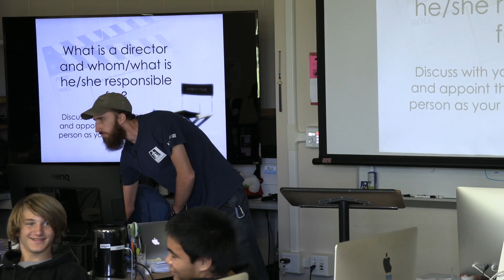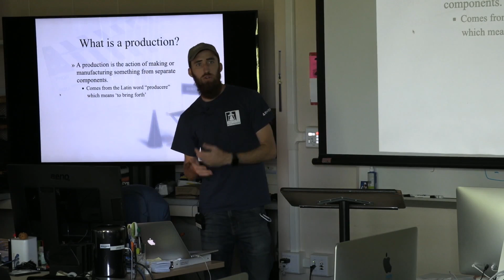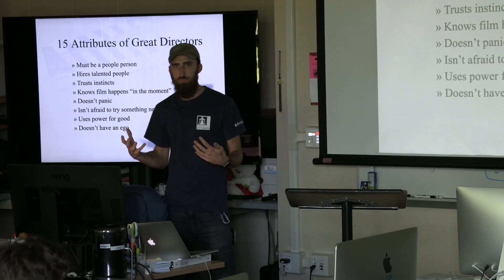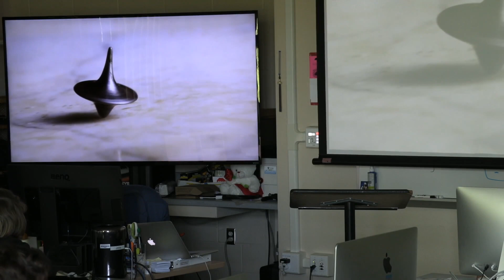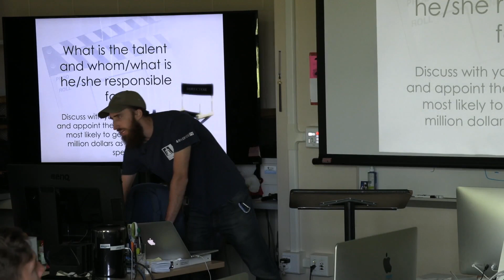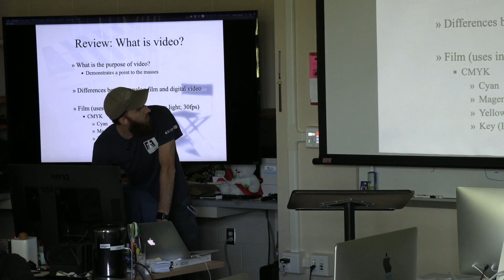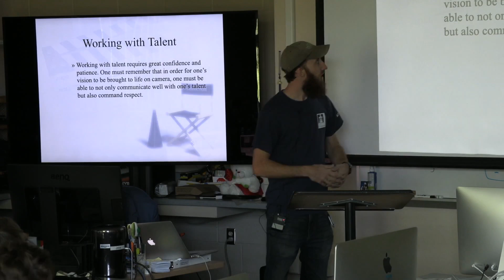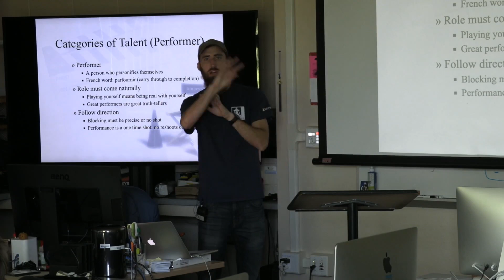Lecture Three: Directors & Talent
Mr. Jason Seipp, CTE Digital Film Instructor at Vista Murrieta High School continues his lecture series by discussing directors and what makes them great. He continues the second half of this lecture by discussing the differences in talent, and why actors and performers have different aims and goals.

Chapters
00:00 Intro
00:10 What is a Director?
08:59 What is Production?
11:49 Great Directors
19:24 15 Attributes of a Great Directors
27:27 Spotlight Christopher Nolan (Inception)
34:54 Spotlight Hans Zimmer (Dark Knight)
44:00 What is Talent?
52:10 Review: What is Video?
54:28 Review: Color Models
55:40 Categories of Talent (Each Major Video Type)
1:02:16 Working With Talent
1:06:24 Categories of Talent (Actor)
1:11:33 Categories of Talent (Performer)